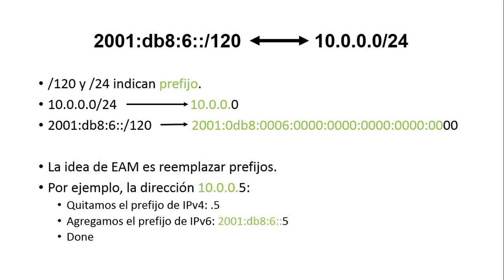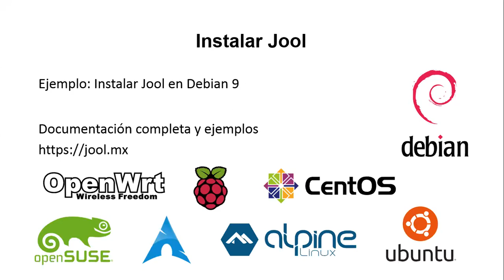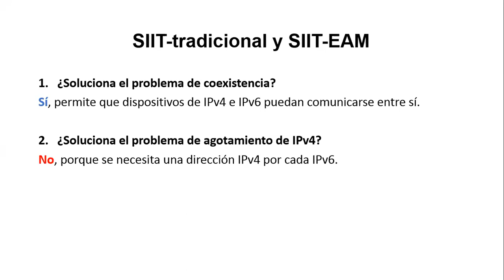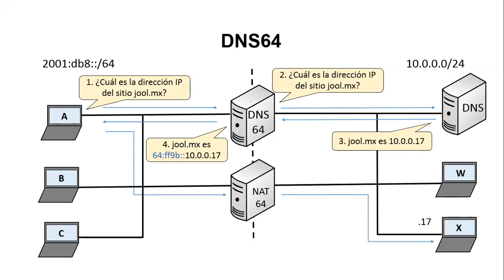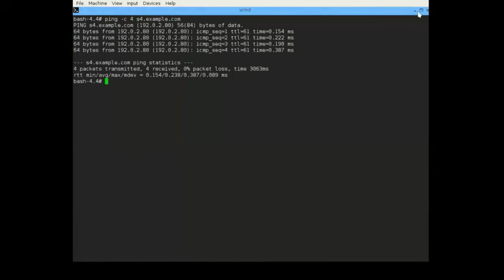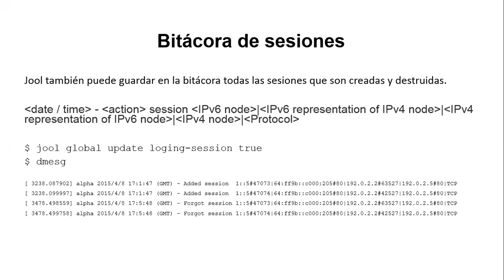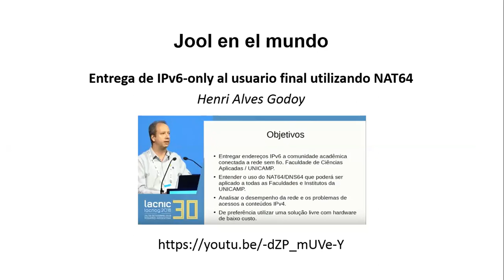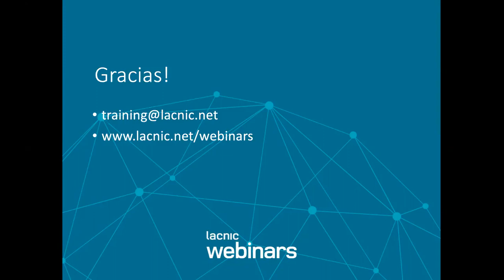Introducción a Jool